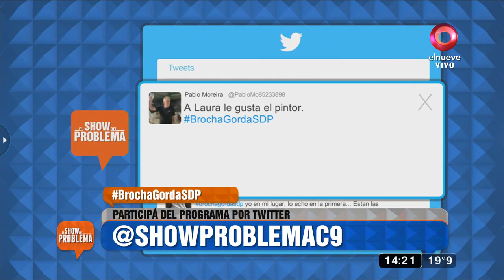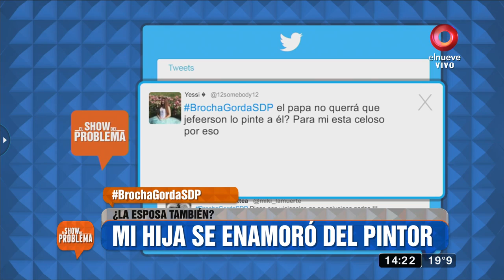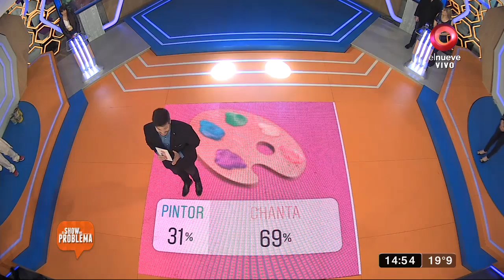El Show del Problema: Programa del 24 de Abril 2019